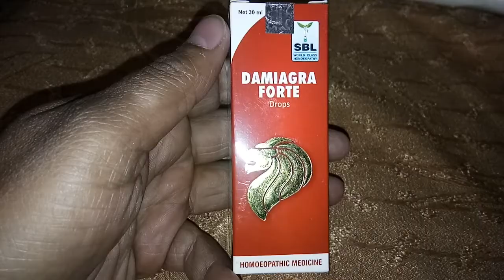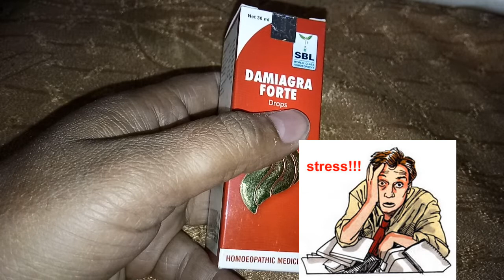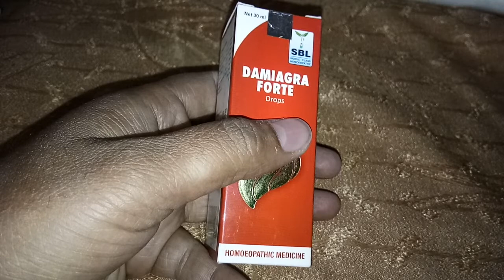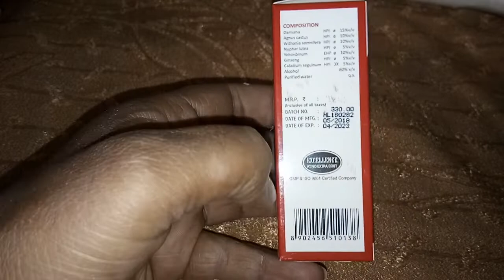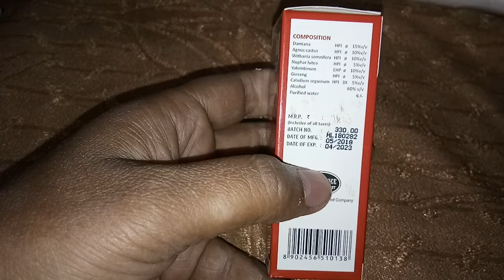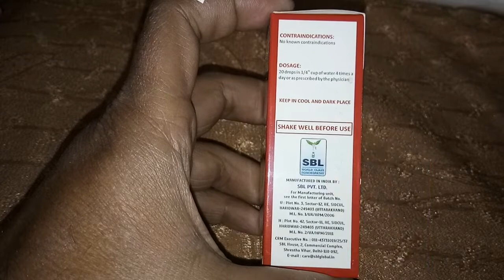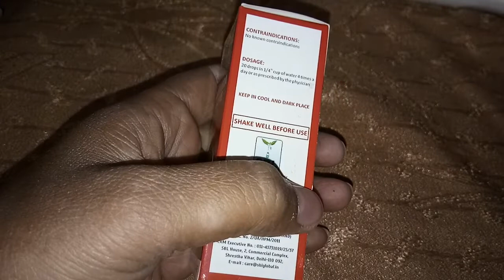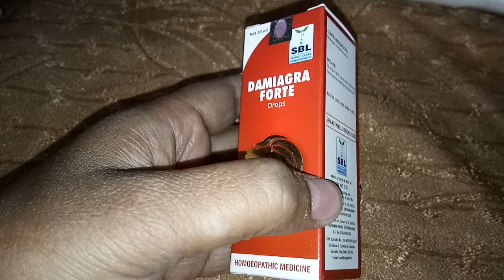SBL Homeopathic Damiagra Forte Drop Review 2022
Hello namaskar dosto aaj hum iss video me SBL Homeopathic Damiagra Forte Drop ke bare me janenge. Yeh Ek adbhut homeopathic product hai jiska istemal male health ki samasyao ko thik karne me kiya jata hai. Hum yaha iss product ke bare me janenge, Damiagra Drop ke uses, price, benefits etc ke bare me janenge.